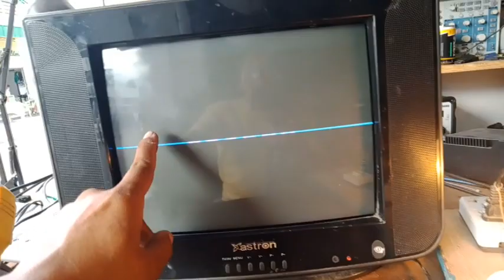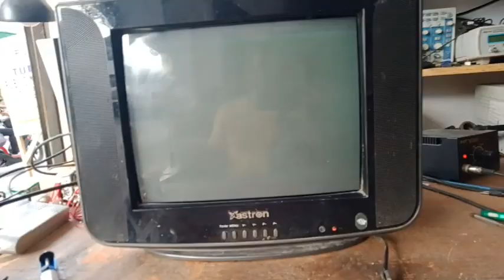ASTRON CHINA TV NO POWER PUTOK ANG FUSE